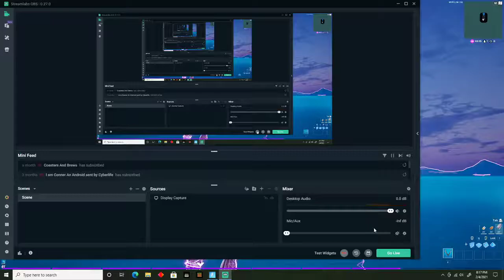Some more retakes 😃👍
I've been thinking about what I should post. I have so much ideas and clips that I cant even put them in one video. BYE!

Oh btw how do you guys like my new 1v1 map?